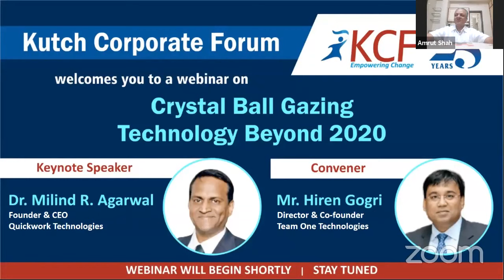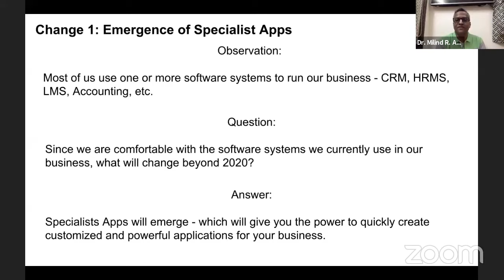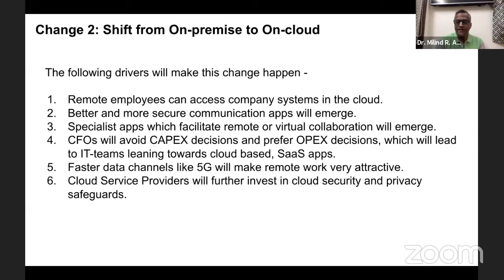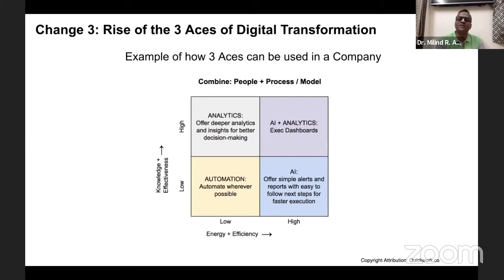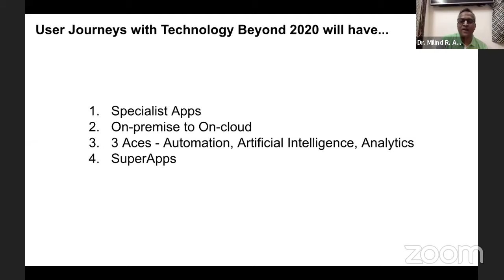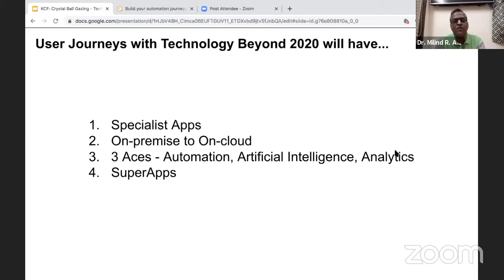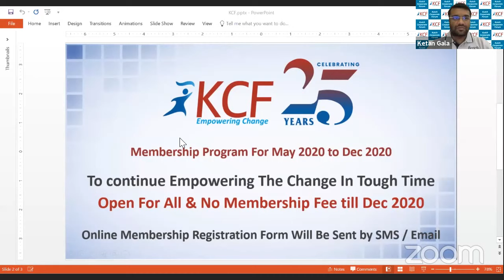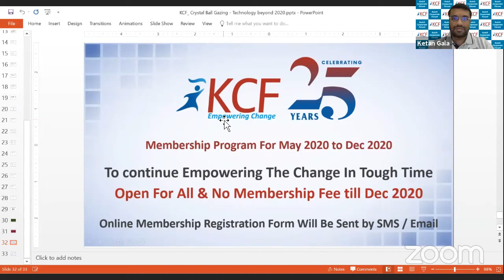KCF Webinar - Crystal Ball Gazing: Technology Beyond 2020